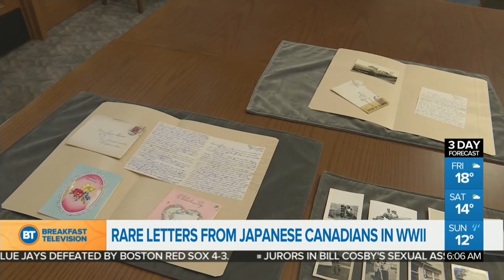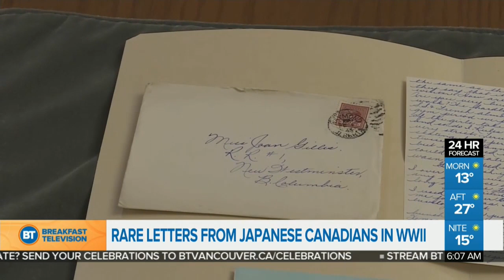Rare letters from Japanese Canadians in WWII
UBC has inherited a rare collection of letters from Japanese Canadians who were interned during World War Two.
Tom Walsh reports.